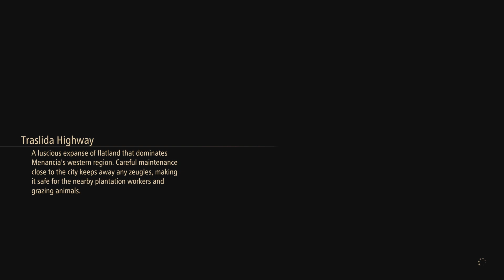Let's Play Tales of Arise Walkthrough Part 19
Welcome to the next part of my let's play of tales of Arise.